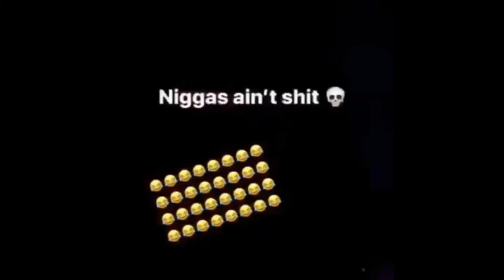Funniest Snapchats Vidoes 😂😂 2018